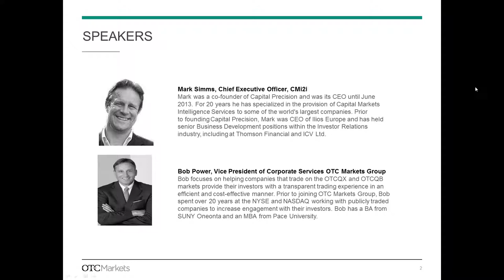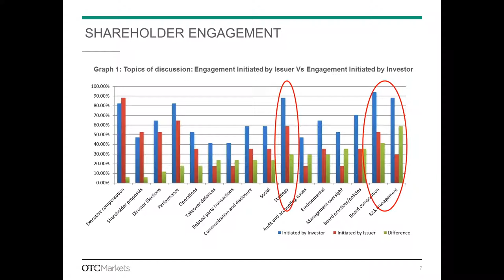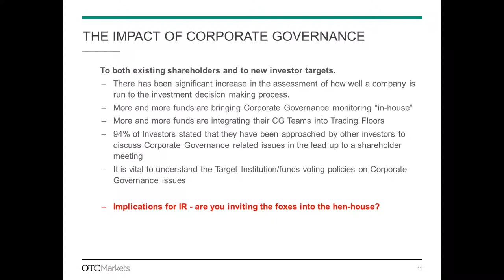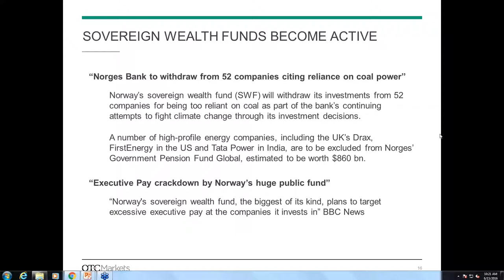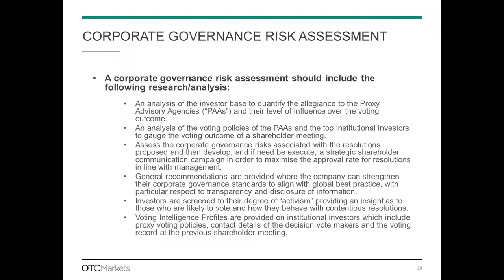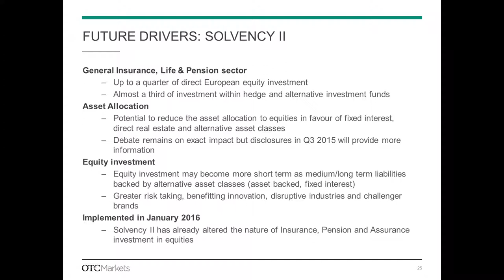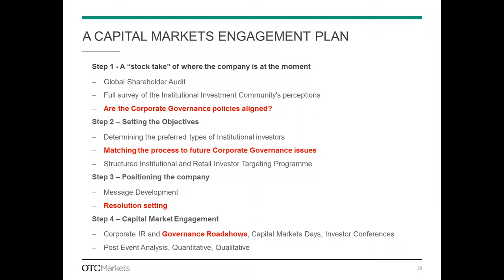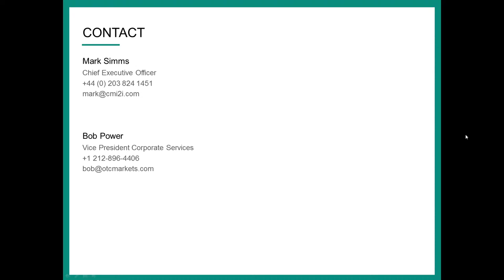Corporate Governance Trends, Regulatory Changes & their Impact on Investment Behavior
This webinar focuses on a discussion regarding how changes in corporate governance approached by the institutional investor communities can impact international investor relations strategies for global companies. Learn practical advice on how the corporate governance approach of institutional investors can impact your investor targeting goals.